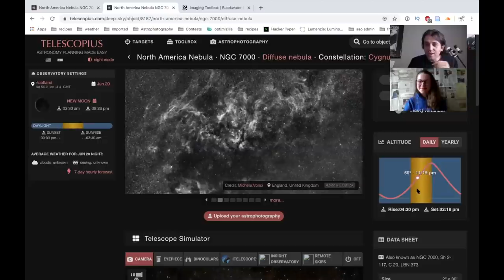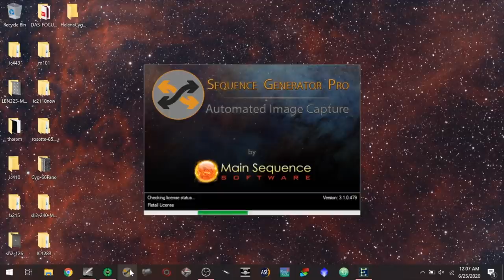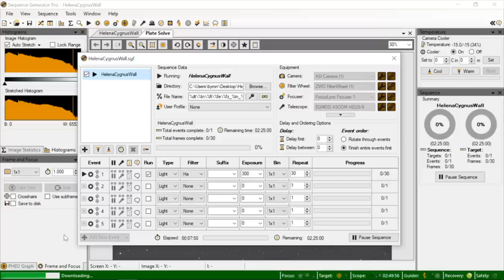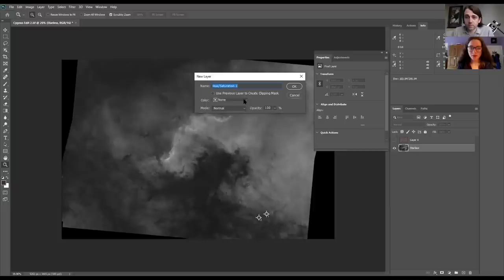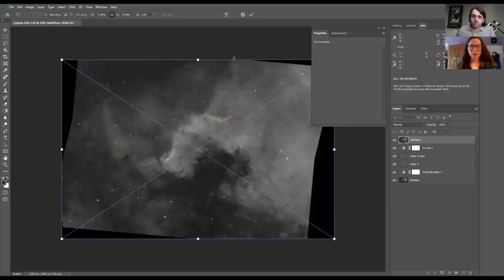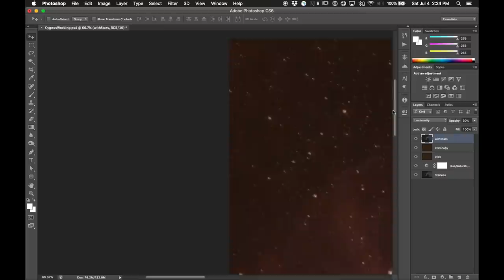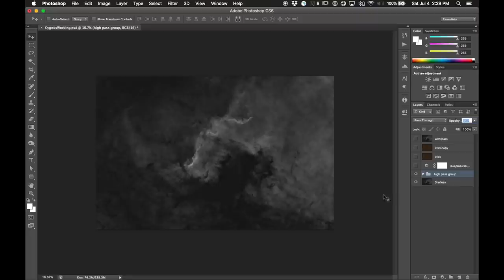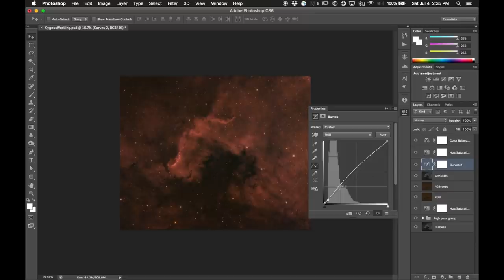Helena (Scotland) and Nico (USA) photograph a nebula together on the same night!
@HelenasAstrophotography and I captured the Cygnus Wall (NGC7000) together from over 1,000 miles apart! See how we pulled this off and learn how to process an HaRGB image in Adobe Photoshop. Check out Helena's half of the collaboration
Table of Contents:
00:00 Intro
01:46 Planning
10:22 Hardware
11:19 Software
13:22 Processing (Photoshop)